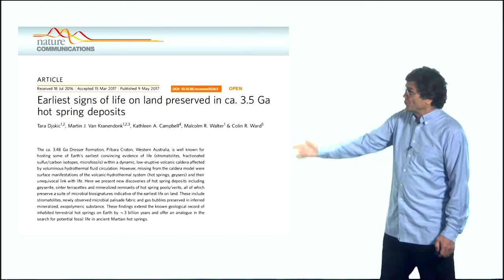6.4.2.4 Kathy Campbell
Kathy is an expert in rocks from hot springs and from undersea cold springs (hydrocarbon seeps). As an environment for the origin of life, both hot springs and hydrothermal vents are in contention. If we had the answer to the question "Are We Alone?" we would be having a holiday on some other planet right now with our warm fuzzy alien friends.